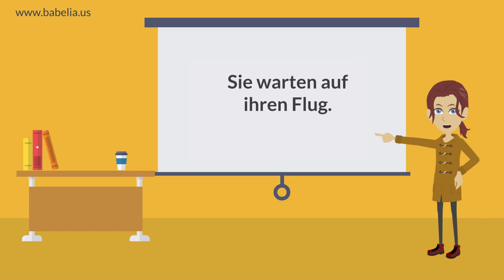Chapter 25 Dialog Tante Marisa ist am Flughafen German beginners course germanlanguage German A1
Watch this fun animated video!
Also check out our webpage babelia.us, if you would like to book the complete German beginners course with more than 400 videos and games. Yes, we are on Facebook, too!
Have fun learning German! Keep it going - patience and consistency is key when learning a language!
Viel Erfolg!